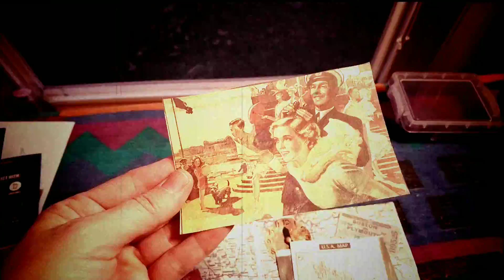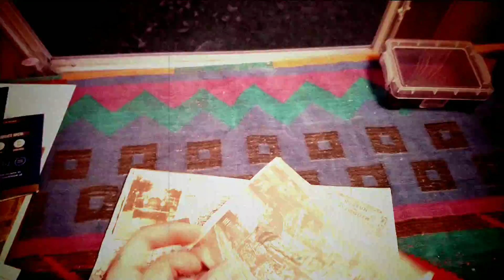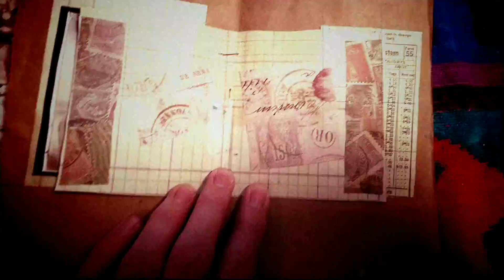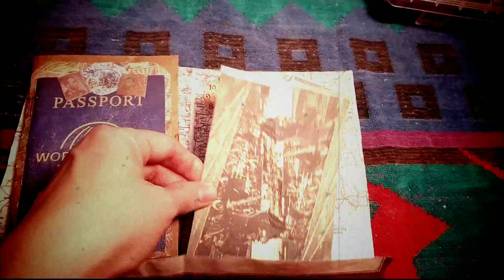Travel Folio with Passport Insert